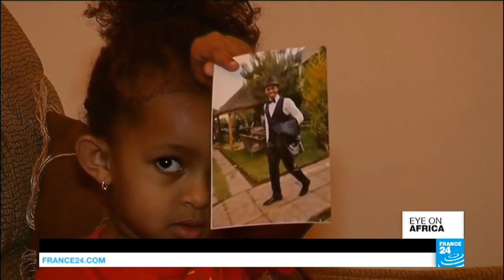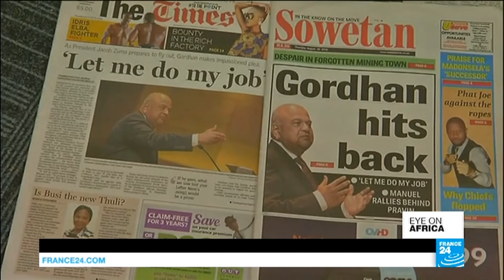Kenyan Government disbands National Olympic Committee over mismanagement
On tonight's show: The Kenyan Government disbands the Olympic Committee following numerous reports of mismanagement before and during the Rio Games. Feyisa Lilesa's family says they understand his gesture. The Ethiopian runner did not return home after the Rio games, afraid for his safety after making a popular protest gesture at the end of his race. Nigeria's new rules against street vendors means getting a bite to eat in so-called 'Mama Puts' establishments is a rare treat.